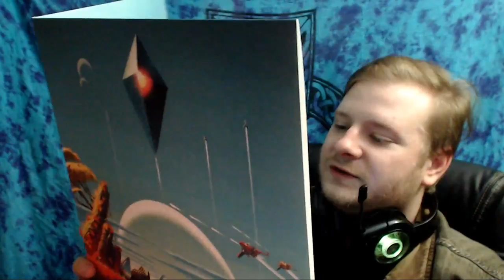Mystery Item Revealed